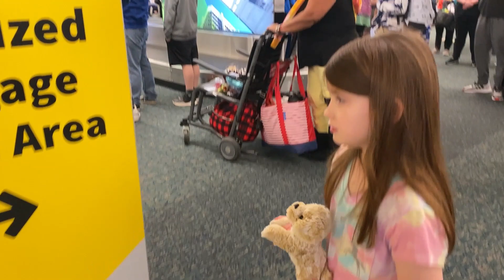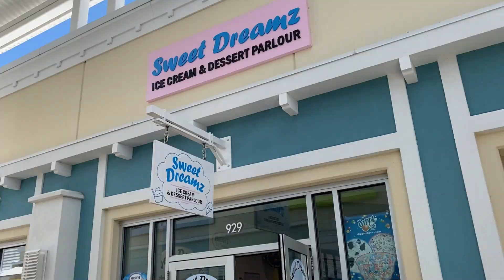Flying To Florida! Outlet Mall Shopping! Tampa & The Beach!🧜‍♀️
We made it! Ouff what a mission to get here, but worth every second!! The fun has just begun!
LOVE YOU!!!
💜Miranda xoxo

I'm On TikTok!